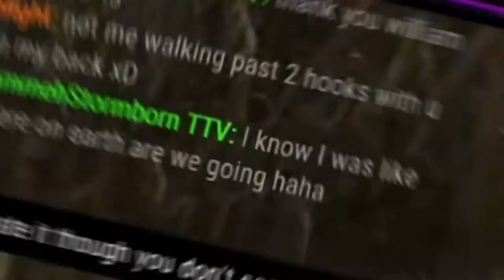July Stream Highlights - Dead by Daylight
Just some highlights from stream from July. All Dead by Daylight. Had some real fun moments last month.

Live on twitch on:
Mondays: 1.30
Tuesdays: 2pm
Wednesdays:1.30pm
Thursdays: 1.30pm.
Saturdays at 1.30pm.
Follow me there for going live notifications, the occasional troll, and cute posts about cats and other floof balls.